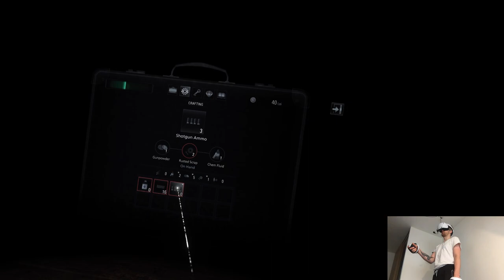MONSTER GAMES - Resident Evil Village VR Mode | Part 5 Playthrough | Sony PlayStation VR2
Hi

Kinda busy day though in a way that I'm not really sure where the time went cuz I didn't prepare everything for tomorrow yet, I'll have to wake up earlier from the nap and finish it before the releases. We have three games scheduled, one isn't listed on the store but I'm pretty sure it'll appear with the rest, I mean before the coming soon section or the app itself was blank at all times so at least nowadays there's some kind of clearance to what's going on with the platform, guess we're getting there though still a long way to go in comparison with other mainstream solutions.

Short PC specs:

i9-9900KS
RTX 2080ti
32GB RAM 3200MHz
2TB SAMSUNG 970 EVO PLUS M.2